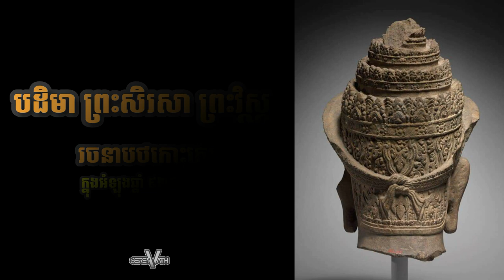បដិមា ព្រះសិរសា ព្រះវិស្ណុ និង ចម្លាក់ព្រះពោធិសត្វអវលោកេស្វរៈ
១.បដិមា ព្រះសិរសា ព្រះវិស្ណុ រចនាបថកោះកេរ ក្នុងអំឡុងឆ្នាំ ៩២៨-៩៤១
២.ចម្លាក់ព្រះពោធិសត្វអវលោកេស្វរៈ សម័យអង្គរ ចុងសតវត្សទី១០ ដើមសតវត្សទី១១

រូបចម្លាក់ព្រះអង្គបានយាងមកដល់សារមន្ទីរជាតិកម្ពុជាដោយសុវត្ថិភាព

This video is provided by this cameraman!